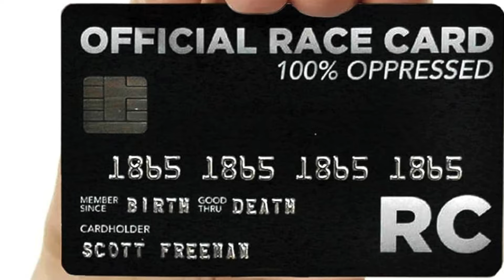if you don't know these songs, you are NOT black anymore....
Get ready for the ultimate musical challenge with 'If You Don't Know This Song, You Are Not Black Anymore.' We're serving up hits like DMX's 'Ruff Ryders' Anthem' and Nas's 'The World Is Yours,' alongside soulful tracks from Erykah Badu and Jill Scott. But here's the twist: every missed song earns you a strike. Three strikes, and your 'black card' is in jeopardy. From the gritty vibes of Chief Keef's 'Faneto' to the electrifying energy of Meek Mill's 'Dreams and Nightmares,' we've got the beats that demand recognition. Think you can keep up? Let the music play and prove you've got what it takes to stay in the groove.

Did chatgpt cook?

Also, shoutouts to Black Card Revoked card game and the BET show cause boyyyy a thumbnail was hard to think of.